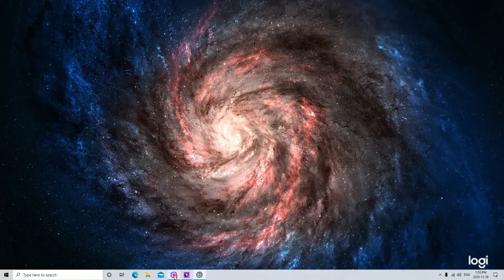Getting to the village